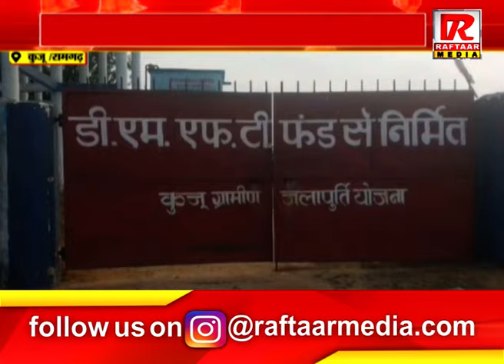कुजू /रामगढ़ : पेयजल के समस्या को लेकर कार्यवाही, जांच करने पहुंचे पेयजल विभाग के पदाधिकारीगण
Raftaar Media